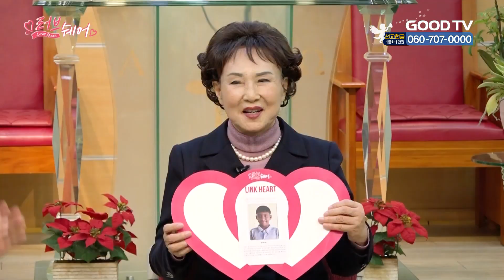예사랑순복음교회 | 전예성 목사 편 [러브쉐어 21회]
오늘 러브쉐어는
'예사랑순복음교회 전예성 목사' 와 함께합니다.

* 시청방법
- IPTV: KT Olleh TV 234번, SKB Btv 303번, LG U+ 273번
- 위성TV: KT 스카이라이프 186번
- 케이블: Btv 케이블 224번, LG헬로비전 289번, 딜라이브 303번,